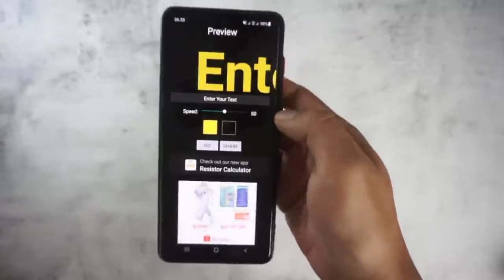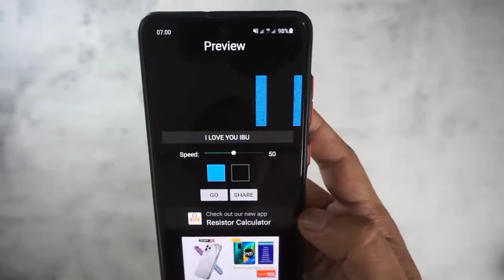CARA MEMBUAT ANIMASI HURUP BERJALAN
membuat animasi hurup berjalan